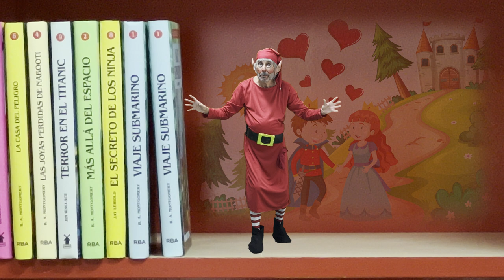Nueva Biblioteca Parte 2 - El rincón del castillo